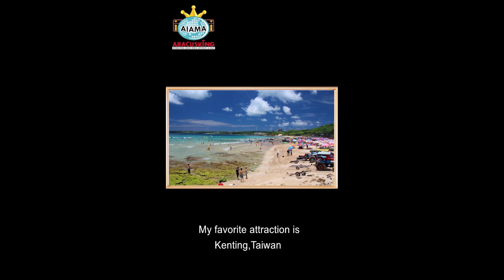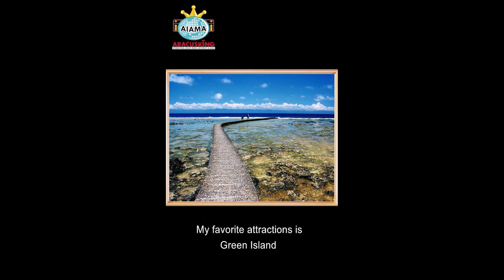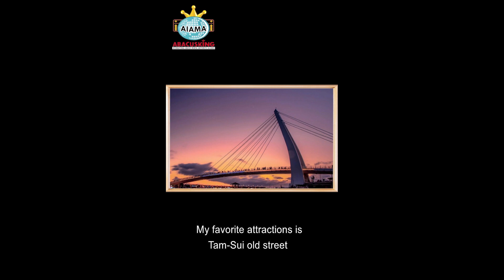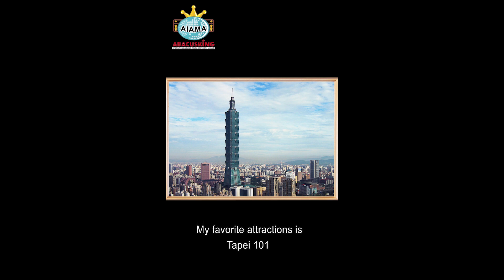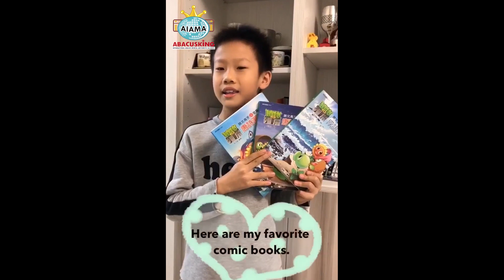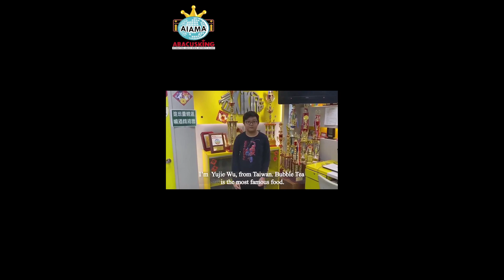AIAMA Olympiad No.20 - Taiwan